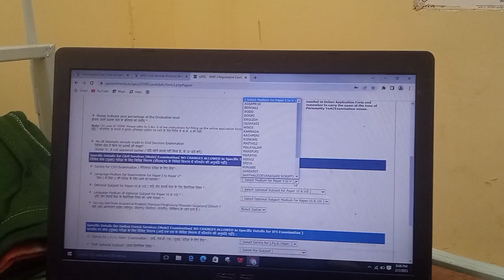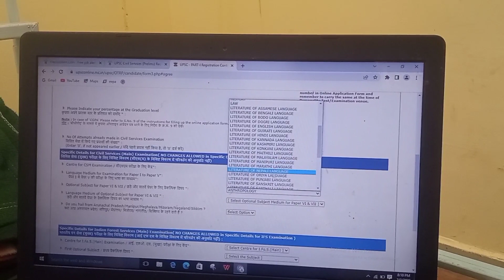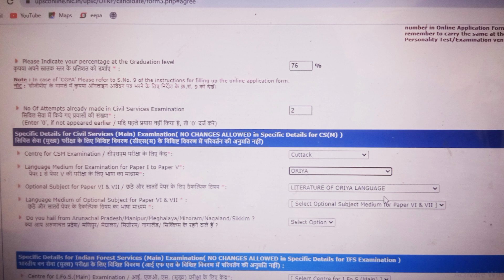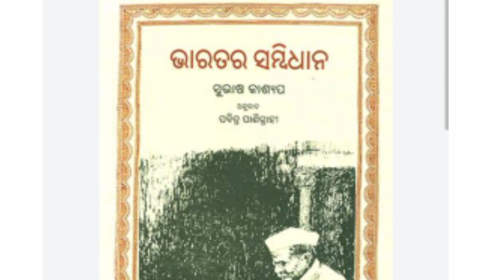UPSC Form Fill up / Upsc Odia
Upsc form fill up 2023

     UPSC All GS as well as Optional paper  ... Odia